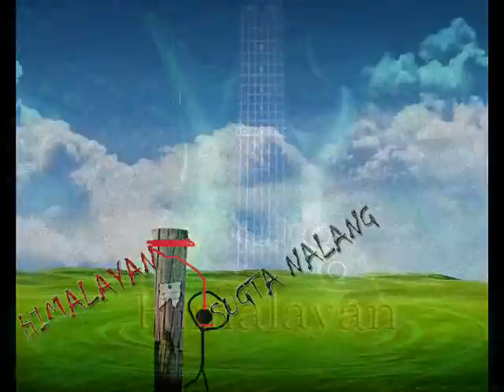Sugta Nalang by:Himalayan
himalayan